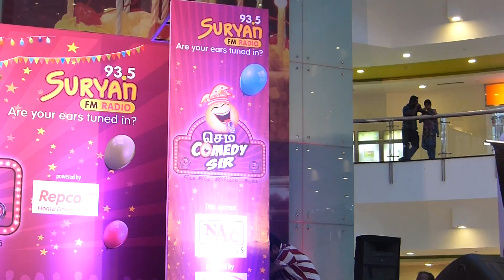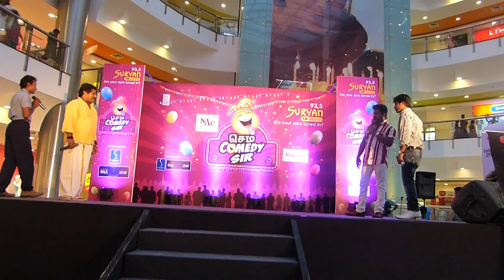Suryan FM 93.5 'Semma Comedy Sir' to our Listerners !!!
As a summer comedy delight,Suryan FM 93.5 presented a 'Galatta Eve' 'Semma Comedy Sir' on may 24th at Forum Vijaya Mall.Thank you all for the tremendous support given us & making this show a big celebration.